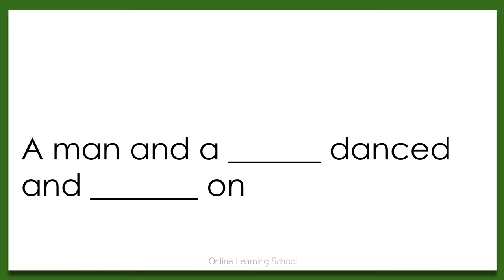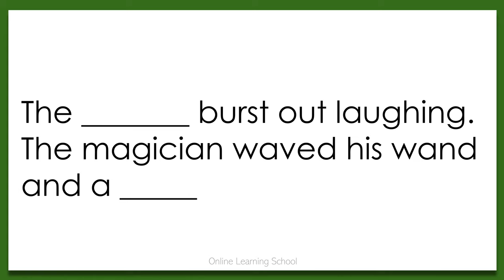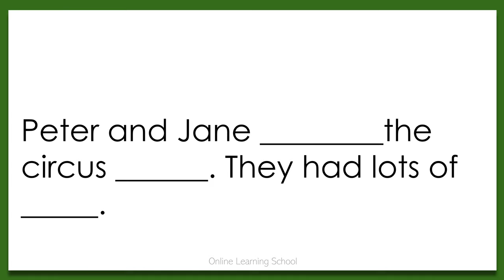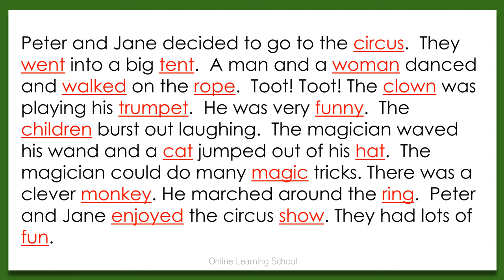CLOZE PASSAGE - AT THE CIRCUS | English for Beginners - Year One | ESL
At The Circus - A short cloze passage tutorial for beginners.
Listen and read along the passage , then fill in the blanks with the words from the box.

No matter who we are, where we live, our beliefs, our backgrounds, but one thing for sure, we have fun when we learn together. Together we create a team of Happy Learners!